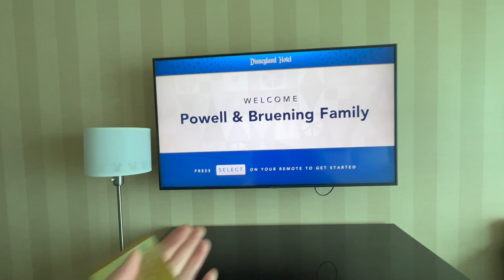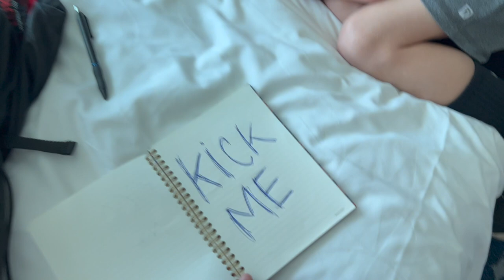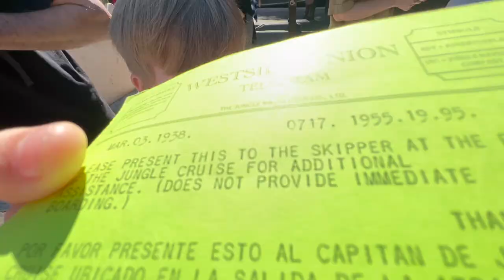Kids put "Kick Me" Sign on Uncles Back at DISNEY! | 3 Bedroom Suite Disneyland Hotel Tour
It's another day at Disney and after Lee and Carole left us with their kids last night (watch their Disneyland Vlog Series to see what happened) we thought of ways to get revenge. Ian decided he wanted to put a sign on Uncle Lee's back to see what happens!

Also check out our Disneyland Hotel 3 Bedroom Suite Tour AND a sneak peek at Minnies Breakfast at the Plaza Inn

CAMERA:
Compact Vlog Camera
Underwater Camera